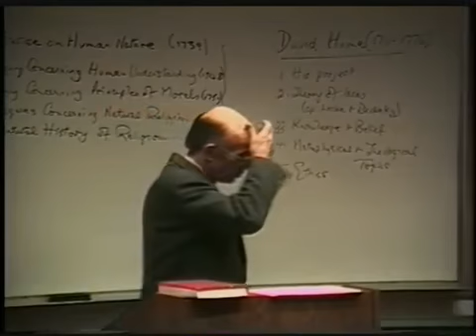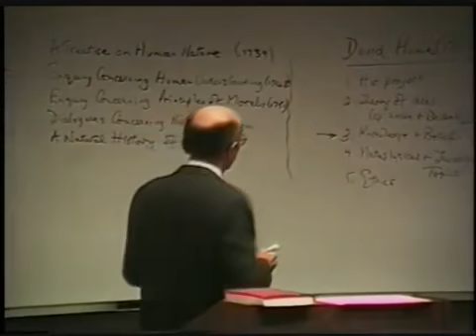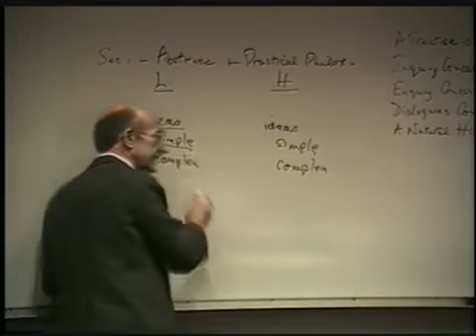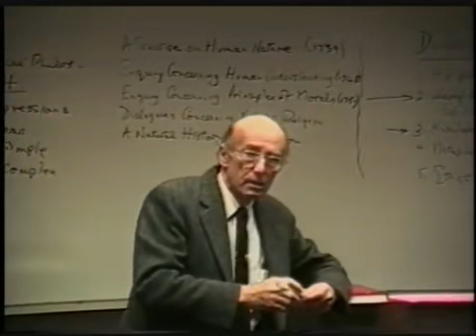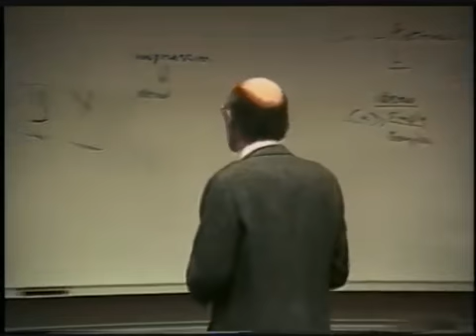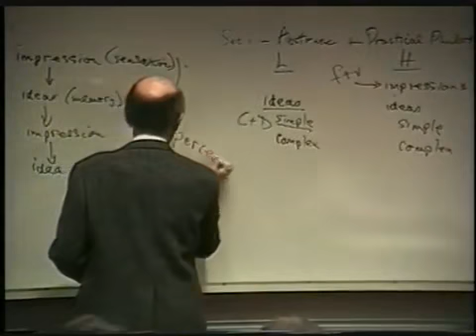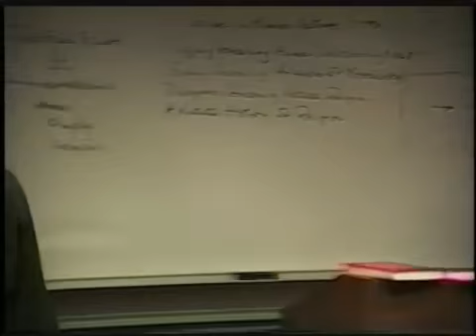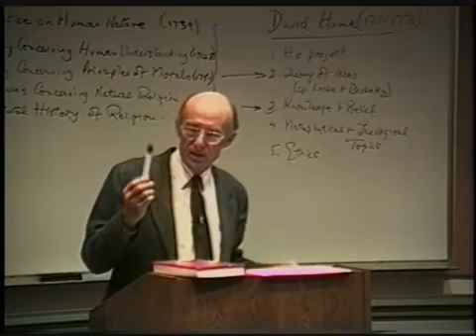A History of Philosophy 46 David Hume1